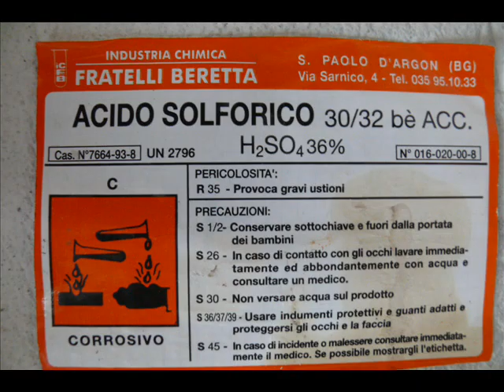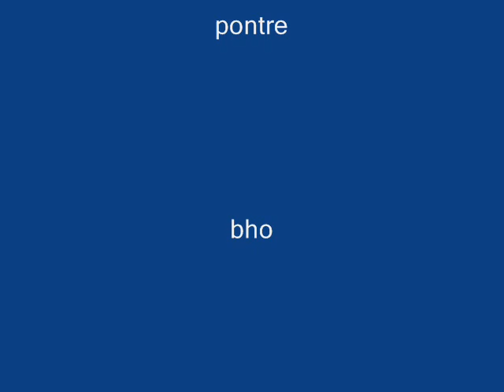concentrazione acido solforico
concentrazione acido solforico da non perdere